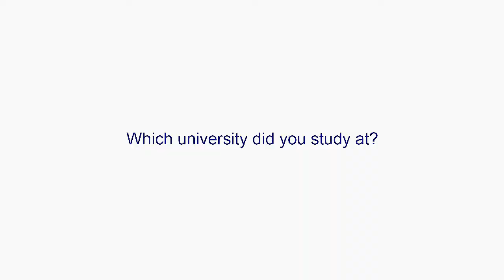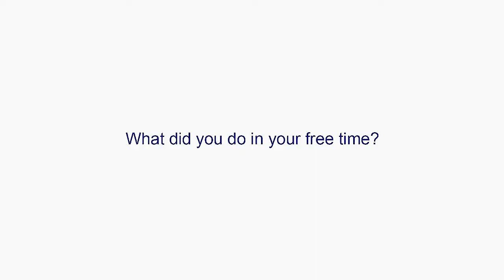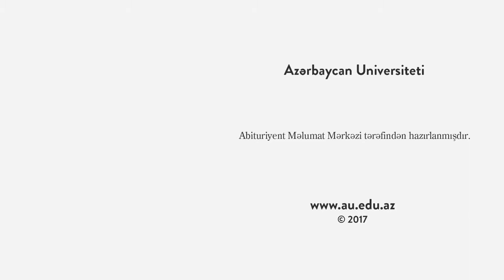Tələbə Hekayələri - Yelizaveta Şiryayeva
Azərbaycan Universiteti Abituriyent Məlumat Mərkəzi tərəfindən hazırlanan Tələbə hekayələri layihəsinin qonağı Biznes və iqtisadiyyat fakültəsinin tələbəsi Yelizaveta Şiryayevadır. Yelizaveta Dünya iqtisadiyyatı ixtisası üzrə (BBA)  IV kurs tələbəsidir.
Tələbəmiz keçən tədris ilinin yaz semestrini və cari tədris ilinin payız semestrini Almaniyanın Koblenz Universitetində oxuyub. Yelizaveta burada akademik təcrübə də keçib.